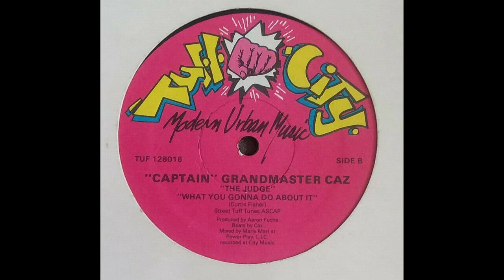Grandmaster Caz - Count Basey (Instrumental)